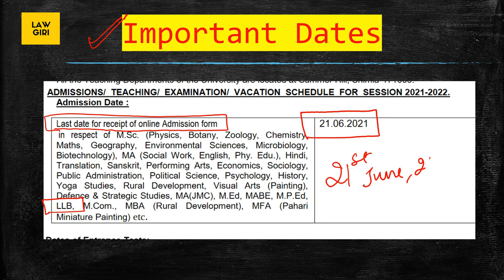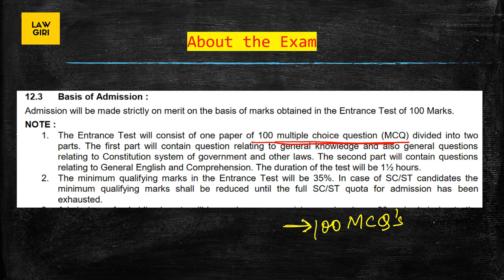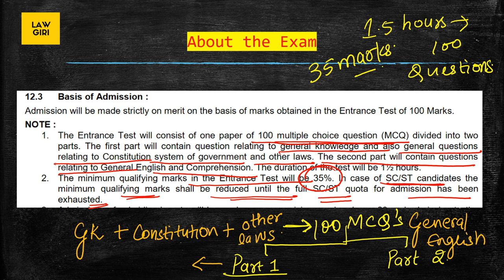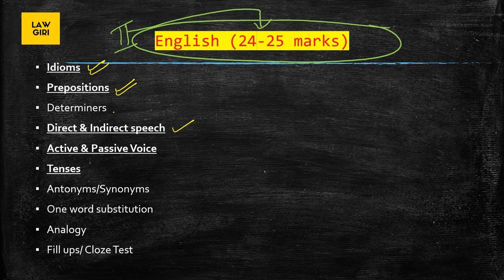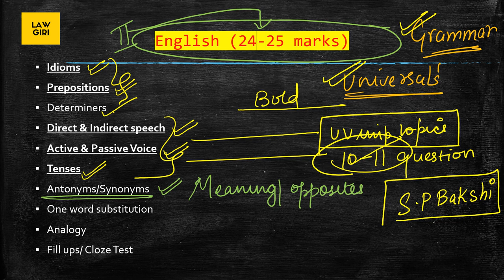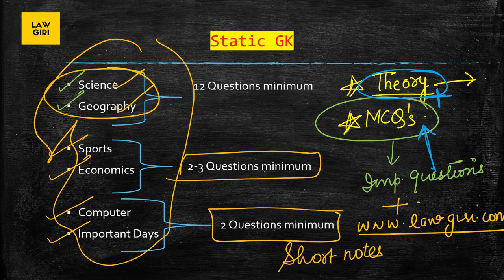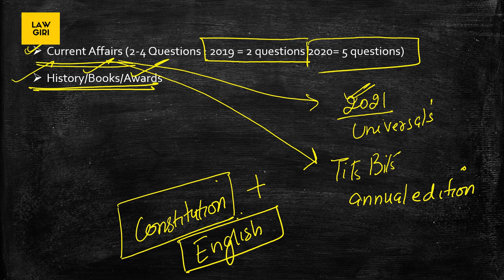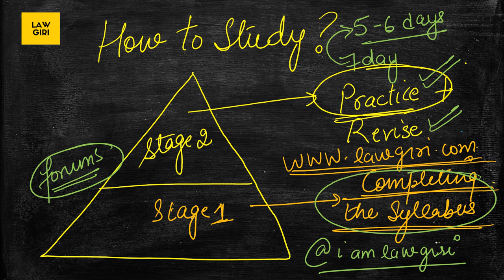Himachal Pradesh University 3 year law entrance exam|HPU 3 year LLB Entrance Exam 2021 Syllabus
Hey!

In this video, I have discussed about HPU 3 year LLB Entrance Exam Syllabus. I have provided you with all the details related to HPU Law Entrance Exam 2021. HPU shimla university law entrance exam Eligibility Criteria, Age limit, Syllabus, books, etc.

Himachal Pradesh University Shimla law entrance exam syllabus has been discussed.
HPU 3 year LLB entrance 2021 forms/ hpu llb entrance exam preparation 2021
hpu llb entrance exam 2021
By Law Giri

Books to study for HPU 2021 Law Entrance Exam:-
Universal’s Book for law entrance exam

English S.P Bakshi

General Knowledge: Tits Bits: (Monthly edition)
(Annual Edition 2020 News)